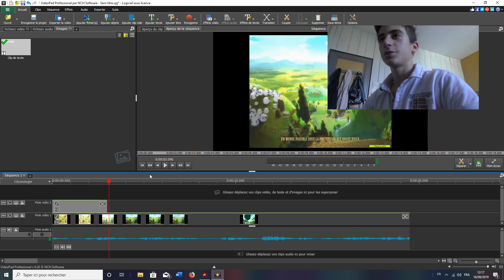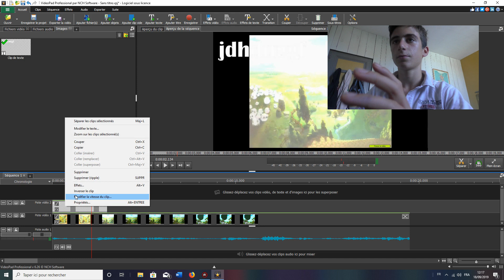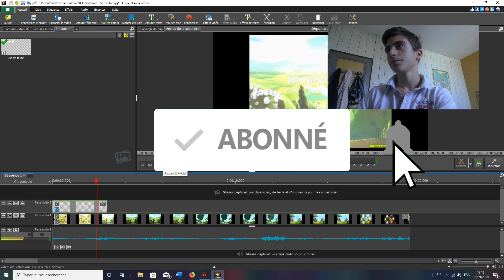Comment déplacer ou changer de taille une image ou un texte sur vidéo pad!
bonjours à tous un petit tuto pour vous expliquer comment changer la taille et la position de votre texte sur vidéo pad.